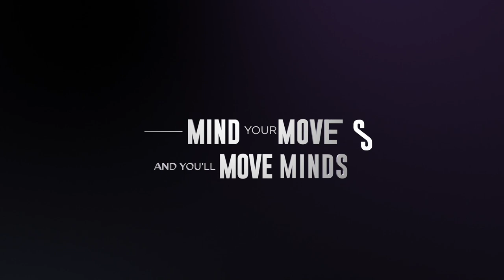Technical Animation - Houdini CG Water Simulation Render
We often overlook the everyday engineering marvels that exist within our homes, failing to fully appreciate their brilliance. However, this captivating animation reveals the ingenious workings behind a simplified faucet and basin mechanism, shedding light on its technical prowess. By employing technical animations, we provide a crucial tool that enables anyone to grasp the intricacies of complex products with clarity and ease.

Fluid simulation created with Houdini's FLIP Fluid solver in a SOP network. A simplified faucet and basin cutaway model was used as a test environment. Simulation has been exported as Alembic to Maya and rendered with Redshift. Final composite in After Effects.